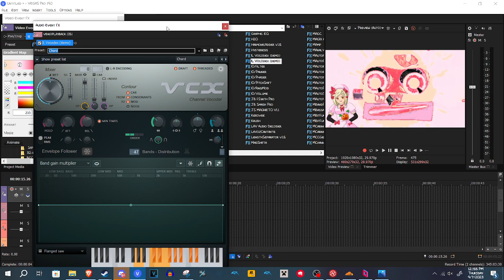How to make LambdadeltaFlangedSawChorded